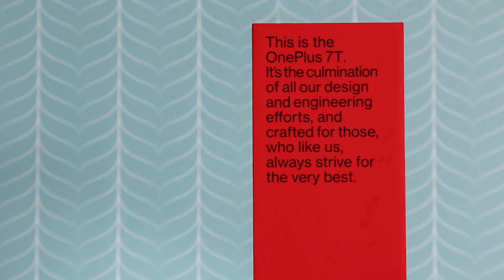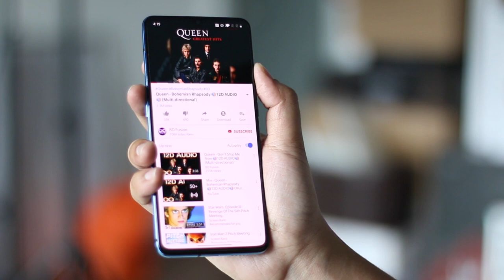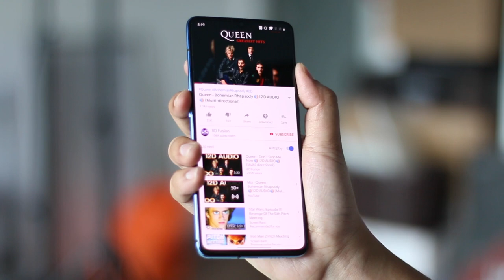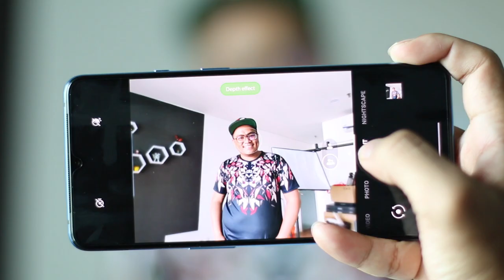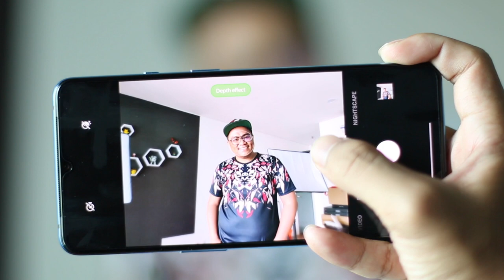Ini Adalah OnePlus 7T Malaysia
OnePlus merupakan salah satu peranti yang popular dikalangan pengemar gajet, dimana mereka sering hadir dengan beberapa penawaran menarik. Terbaru, pihak OnePlus telah pun memperkenalkan OnePlus 7T, iaitu sebuah lagi telefon pintar mercu yang hadir dengan skrin pada kadar segar semula 90Hz, selain penawaran spesifikasi yang tinggi bersama dengannya. Pada video kali ini, kami melihat kepada penawaran yang dibawakan oleh OnePlus 7T ini.